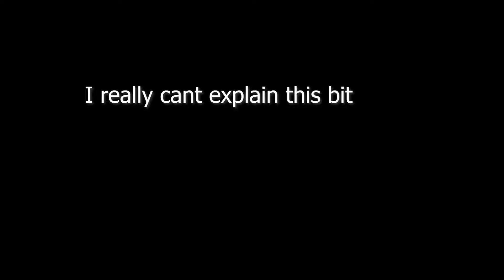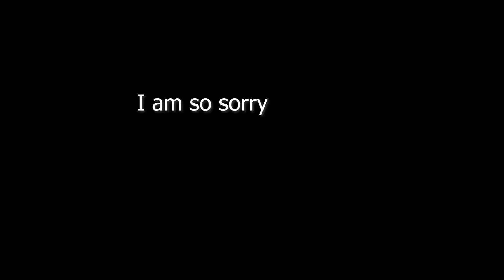April 2021 | twitch highlights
yuh
STALK ME!